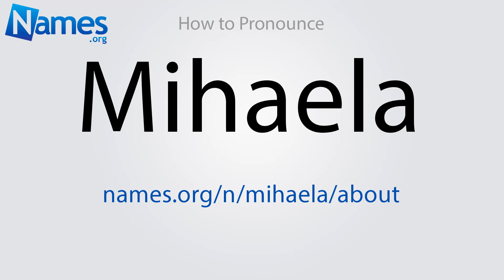How to Pronounce Mihaela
This video shows you how to pronounce Mihaela. Record your own pronunciation, view the origin, meaning, and history of the name Mihaela